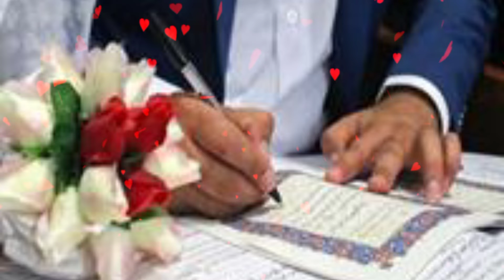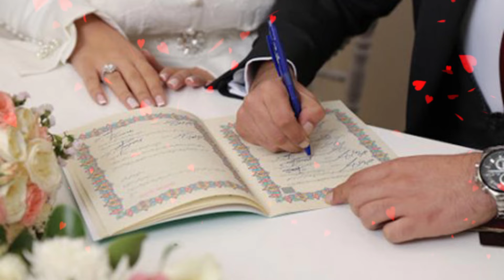Nikah karna Farz hai Ya Sunnat || Nikah karna kyun Zarooi hai || نکاح کب سنت ہے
Nikah karna Farz hai Ya Sunnat || Nikah karna kyun Zarooi hai || نکاح کب سنت ہے @Islamic Malumaat